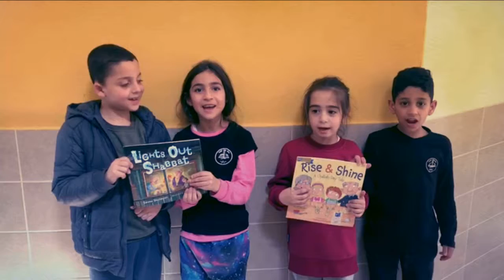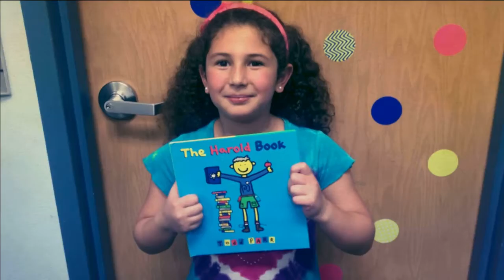Happy 90th Birthday to Harold Grinspoon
From all the PJ Library family subscribers and supporters, we're wishing founder Harold Grinspoon a happy 90th birthday!

Every month, PJ Library sends free Jewish books to more than 500,000 families around the world with children 6 months through 8 years old. PJ Library shares stories that celebrate Jewish values, culture, and tradition, all at no cost to families. Free Jewish chapter books for 9-11-year-olds are available at PJOurWay.org.